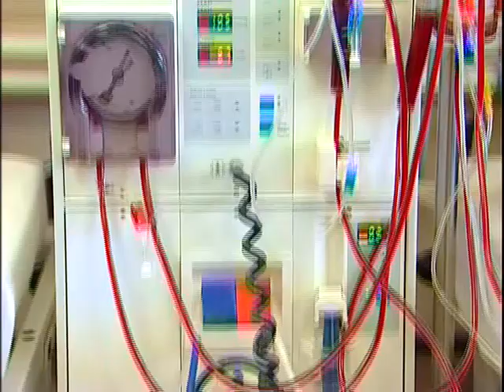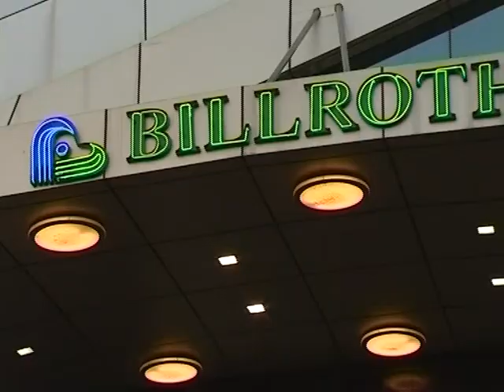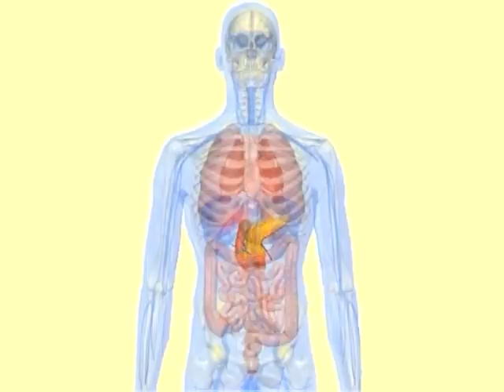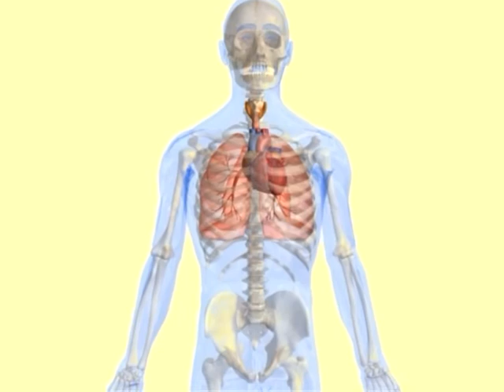Sri Jayam Chest Clinic video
pneumonia specialist,lung cancer specialist,copd specialist,TB specialist,asthma specialist,asthma specialist in chennai,sleep specialist,chest specialist, chest physician,